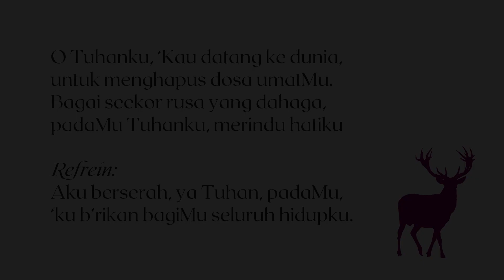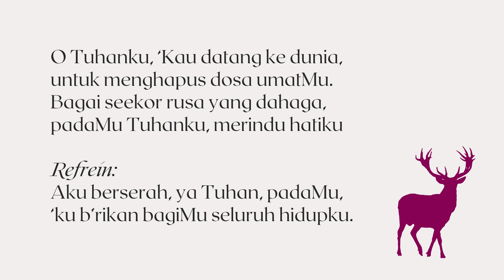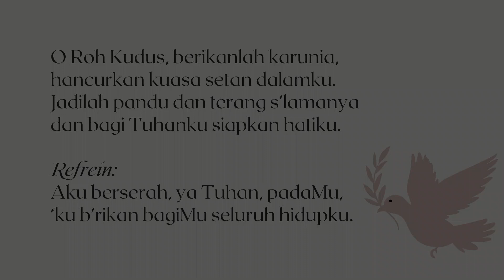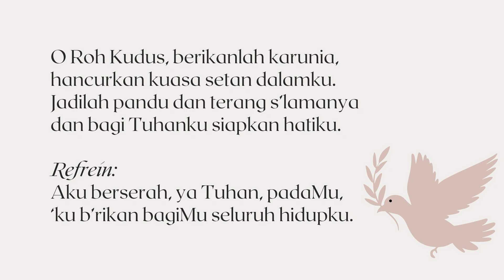Mimbar Kecil, Kamis, 18 Januari 2024 "Tetap Rendah Hati"// Pdt. Ujun Junaedi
Mimbar Kecil,
Renungan singkat Pendeta dan Calon Pendeta GKI Guntur, Bandung.

NKB 012 – O Tuhanku, ‘Kau Datang ke Dunia
Syair: O Lam van God; Johan de Heer,

Vokal
S. D. Suadji, Amanda Putri

Musik
Johanna T. Sutrisno, Annie Wirapranata, Marvelyn Joana